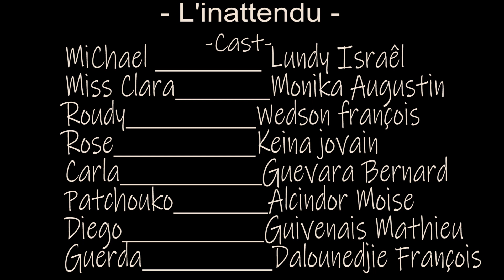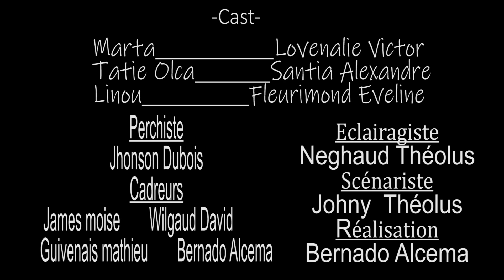L'INATTENDU PART 51. WILMIX PROD NOUVO PROJE. OU REYELMAN LAKAY OU TI MOUN.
Yon GRO MADANM pat janm yon jwet, lakay GRO MADANM toujou chayje afe, anplis se bon bagay. Donk se sak WILMIX PROD la. Nou konpletman okipe nou de fan nou yo, nou toujou ap panse ki jan poun fe kew kontan. Se sak fe epizod nou yo toujou spesyal, paske respe nou gen pou ou, li fe nou pran tan nou e tout san noun pote sa wap renmen e sa kap bon pou ou, e sa ki ka ede chak fan nou yo, pou pase tres yo e pote leson k'ap itil yo pou tout res vi yo. N'ap travay avew donk nou dwew respe. Ann swiv epizod sa epi n'ap tann ou nan espas komante yo pou vin di saw konprann e ki saw ta vle nou ajoute. Nou se WILMIX PROD, A.K.A GRO MADANM. Male, n'ap fin pale anba live la.